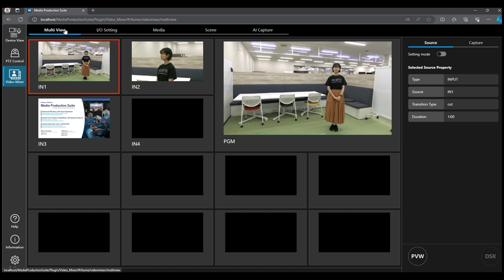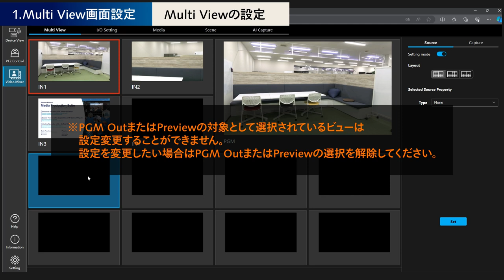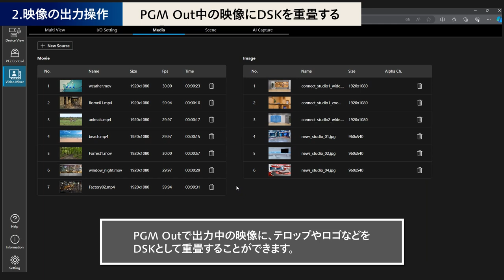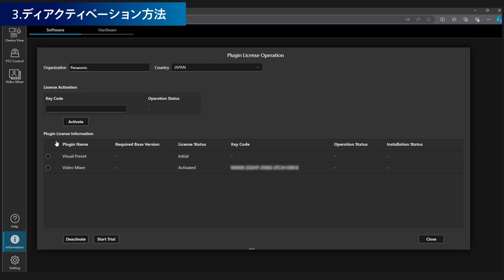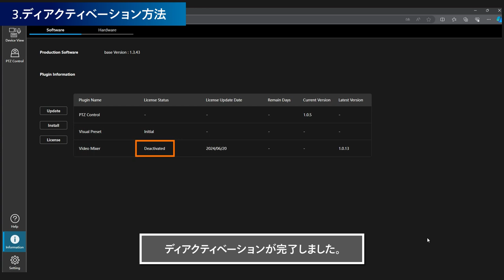Media Production Suite チュートリアル #9：Video Mixerプラグイン④ | Panasonic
#9：Video Mixer（映像合成）プラグイン④

Video Mixerプラグインは、グリーンバックなどの特別な設備を用意することなく簡単に背景を合成したり、様々な映像合成を簡単に実現するMedia Production Suiteの有償プラグインです。

この動画ではVideoMixerプラグインのアクティベーション方法から基本的な操作方法を解説いたします。

0:00 オープニング
0:34 1. Multi View画面設定
2:02 2. 映像の出力操作
3:33 3. ディアクティベーション方法

※Video Mixerプラグインのチュートリアル動画は全4エピソードで構成されています。「#6」から「#8」もご覧ください。